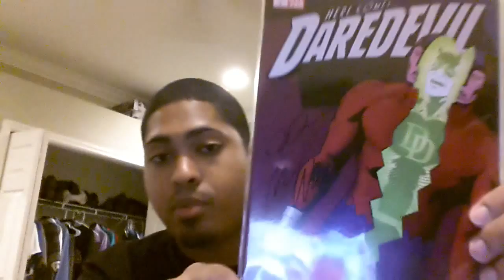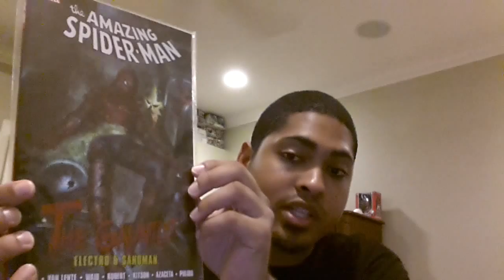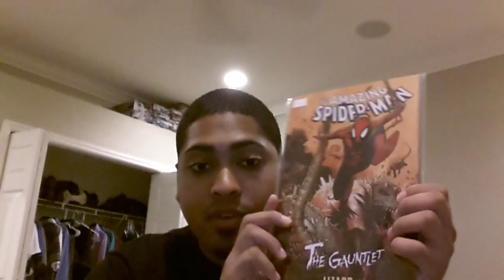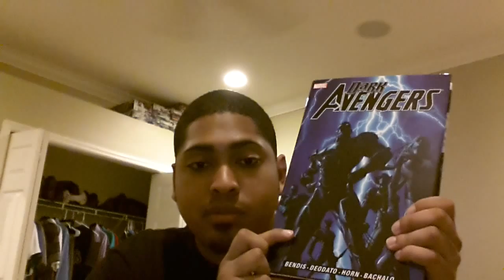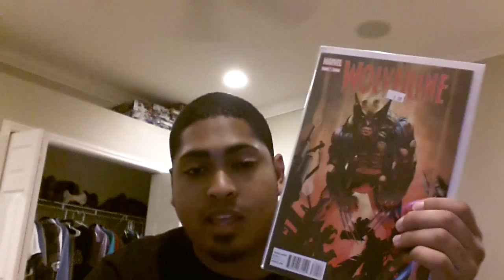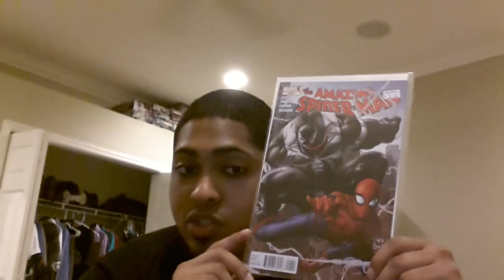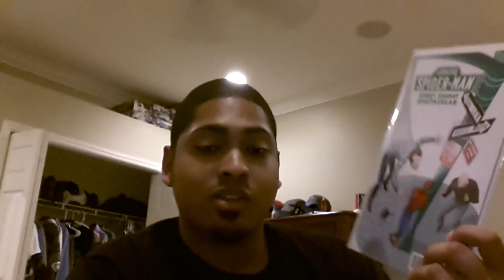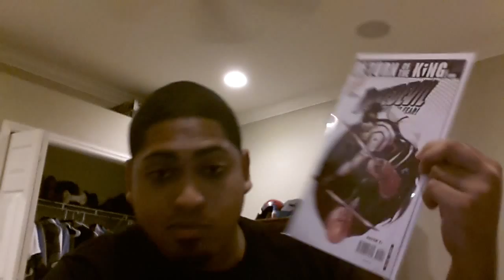Tampa Bay Comic Con Haul 2015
I share my haul fromthis years comic con